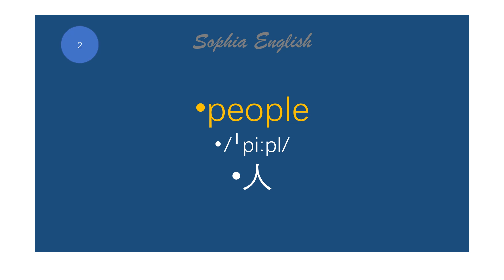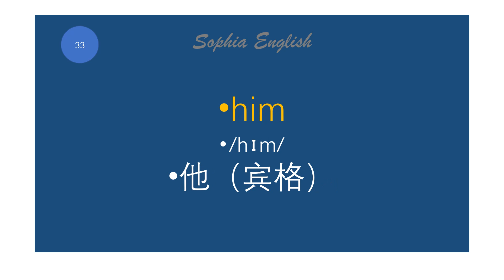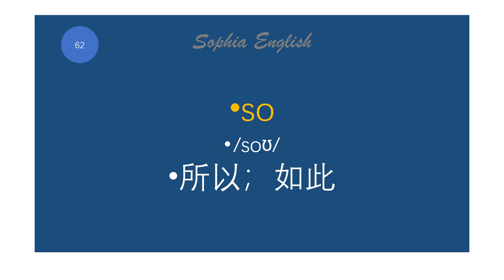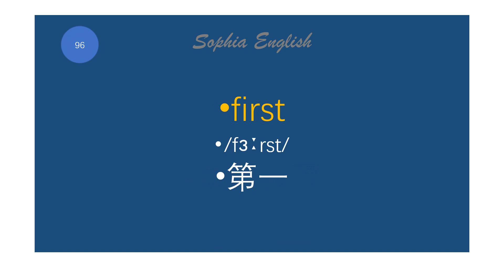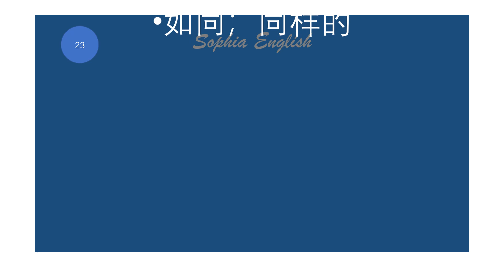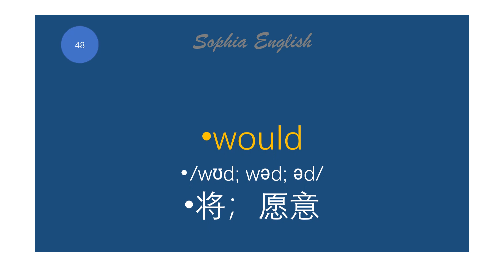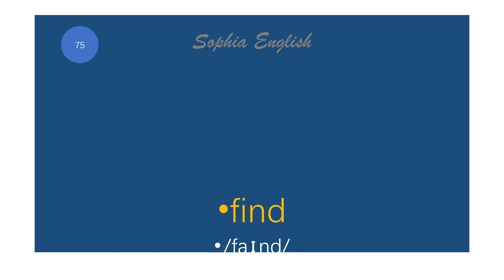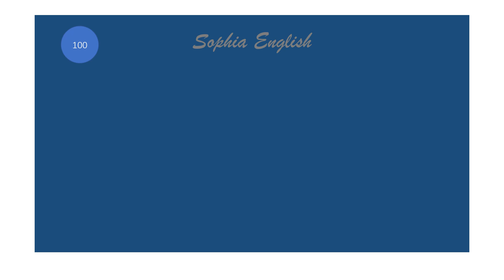1000最常用英语单词 第一集1- 100 ｜从零开始学英语｜Sophia English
1-英语单词1000 第一集1-100，闭着眼背单词，简单，轻松，容易记。

2-精选
这100个单词是为英语初学者精选的第一期，陆续我们会推出系列单词，每期保持读者的高效注意力，时间控制在 20分钟左右。

3-美式发音，带有音标注解。

4-慢速朗读，便于学习
一遍中文，三次英语，加深印象，听着听着就会了。

5-这个视频适合英语入门学，ESL的学生，英语初学者，学TOFEL托福，雅思的同学。